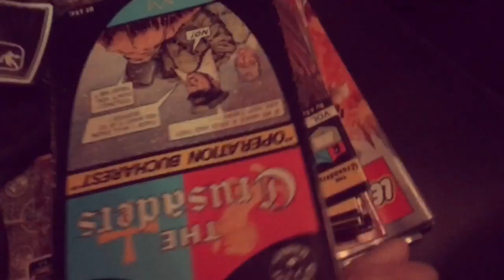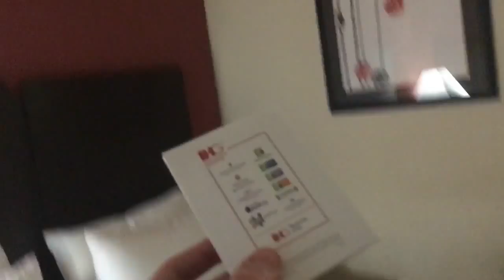Huston Texas Vlog #1